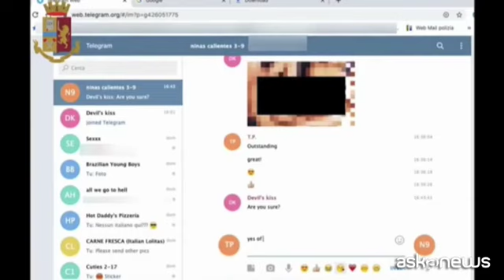Pedopornografia on-line, 2 arresti e 24 indagati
Roma, 12 apr. (askanews) - Maxi operazione denominata "Big Surprise" coordinata dal Centro nazionale per il contrasto alla pedopornografia online, eseguita dalla polizia postale di Firenze. Arrestati un 45enne della provincia di Pistoia, recidivo, e un 47enne della provincia di Firenze, accusati di essere in possesso di ingente materiale pedopornografico, immagini e video, realizzato servendosi di minori e di partecipare attivamente a gruppi social della stessa natura.
Le indagini sono partite da una segnalazione della polizia canadese, tramite Europol, in merito alla diffusione su internet di file dai contenuti pedopornografici attraverso chat di KIK (un'app di messaggistica istantanea). Emessi 24 provvedimenti di perquisizione a carico di titolari di profili social individuati durante le verifiche eseguite a partire da ottobre 2019.
Le attività di perquisizione e gli arresti hanno interessato 17 province e 9 regioni, di cui ben 16 in Toscana.